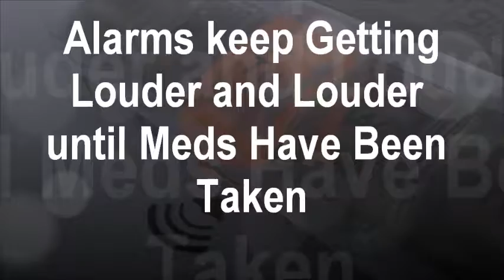Amazing Smart Pill Box